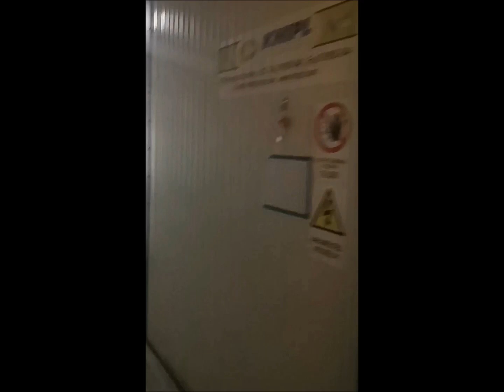KNIPL KTL Enamelling Line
You are looking for a used machine? Then you might be interested in this used machinery offer: KNIPL KTL Enamelling Line. Find more machine tools and other used metalworking, woodworking and plastics processing machinery Surplex is your reliable partner for the sale and purchase of used machines in Germany.